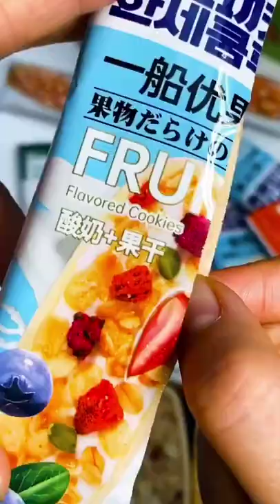Food Challenge 1627